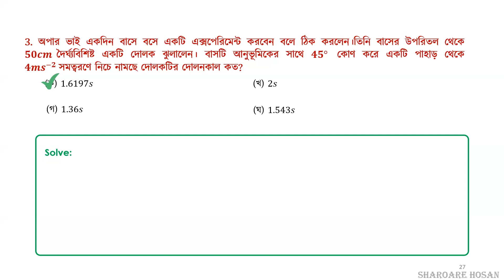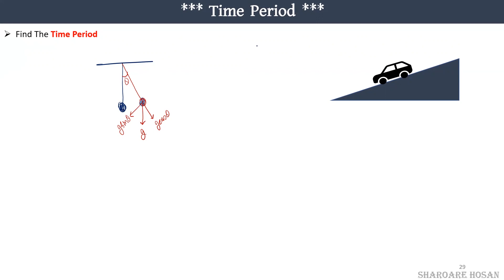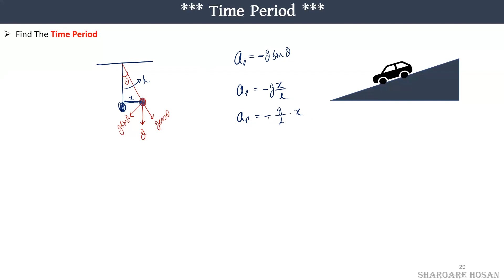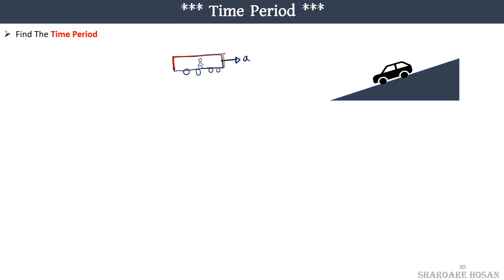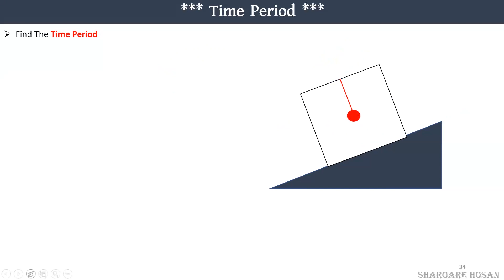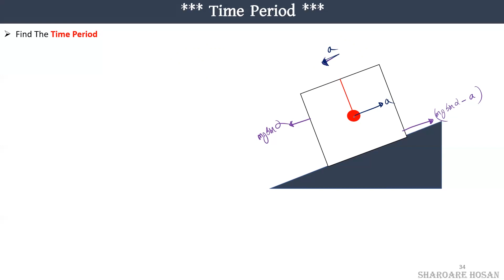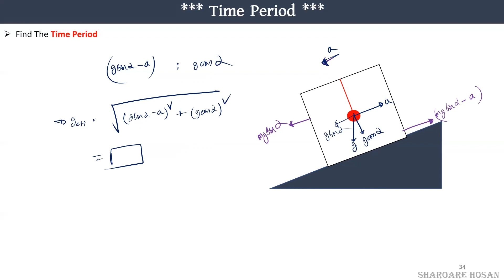Sohoj Bekkha Ep 5 : Time period of pendulum sliding along inclined plane | Pseudo Force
Time period of Pendulum sliding along inclined plane | Pseudo Force

Hello Everyone ! We are starting an amazing journey . In this playlist we will cover every topic of HSC Physics . Also we will solve Engineering & University Question bank after completing a chapter. And Insha allah after so many hurdles , finally you guys are ready for your redemption. Please share our platform to your friends and lets make a beautiful physics journey.

Everyone think Time Period is one of the hardest subject. But HSC Physics is Really Easy .I Tried to make HSC Physics 1st paper Chapter 2 easy to learn. I Hope This Vector Tutorial I will Help You to Learn HSC Vector Easily.

Instructor Info:
SHAROARE HOSAN EMON
BIOMEDICAL ENGINEERING [ BUET ]
EX: NOTRE DAME COLLEGE